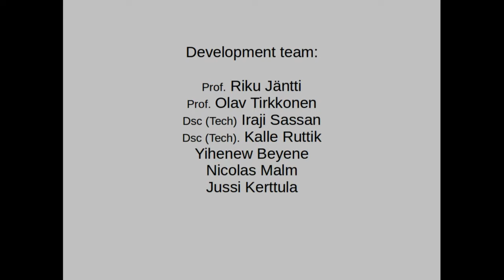Aalto Narrowband IoT Prototype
A narrowband version of LTE called narrowband IoT (NB-IoT) especially targeting machine type communications applications with low data rate and need for low module cost, long battery life time and increased coverage.  NB-IoT can be deployed on re-farmed GSM carriers, guard bands of LTE spectrum or using part of operator’s LTE spectrum. NB-IoT was standardized by 3GPP and the first release of the specification came out in the summer 2016. Researchers at the department of Communications and Networking, Aalto University, Finland have been developing software defined radio implementation of the physical layer of the GSM carrier version of NB-IoT. The programming work has progressed at the same phase as the standardization. The NB-IoT implementation was done in TEKES funded Take-5 project and EIT Digital HII ACTIVE projects.

The Aalto NB-IoT system was tested in Otaniemi to transmit temperature, humidity and air pressure sensor information from a sensor node to the base station. Aalto has license to operate on 630 MHz band, but the system could be easily configured to 900 MHz GSM.

Aalto NB-IoT implementation uses software defined radio (SDR). All the base band processing is done in regular Ubuntu Linux computer and gigabit Ethernet is used as a front-haul between the base band processing unit and remote radio head. The base station and UE was implemented using C++ programming language. Regular personal computer is fast enough to do all the signal processing in real-time. Aalto’s implementation of NB-IoT allows virtualization of the network and providing NB-IoT as a service. This opens up new kind of applications where NB-IoT base station could be added to some third party products such as automation systems.